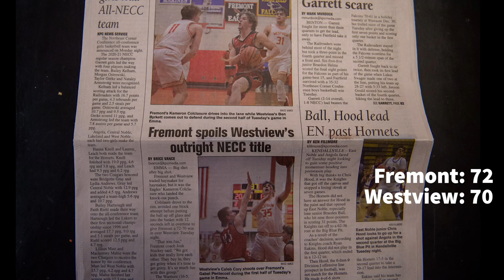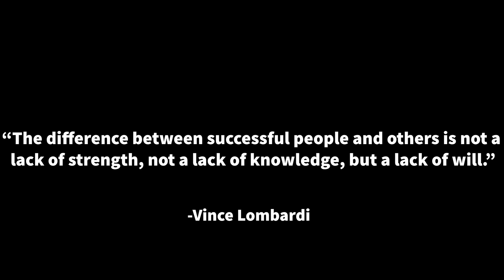Fremont Sectional Hype Video/2020-21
Sectional hype video for the Fremont eagles boys' basketball team at the end of the 2020-21 season.
I did not make nor produce the music, used solely for entertainment.
Songs: "Redemption" by Zayde Wolf and "Believe the Hype" by Slpstrm.